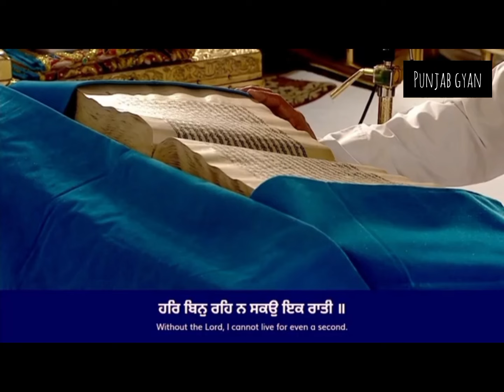Hukamnama Sachkhand Sri Harmandir Sahib| ਹੁਕਮਨਾਮਾ Sri Darbar Sahib